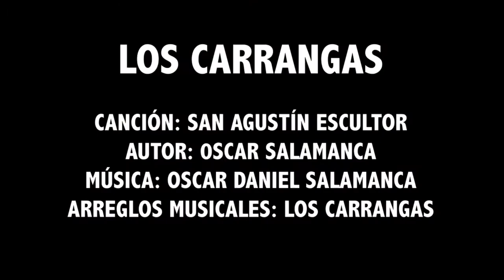San Agustín Escultor - Los Carrangas | Música Campesina San Agustín Huila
Agrupación: Los Carrangas
Canción: San Agustín escultor
Autor: Oscar Salamanca
Arreglos musicales: Los Carrangas